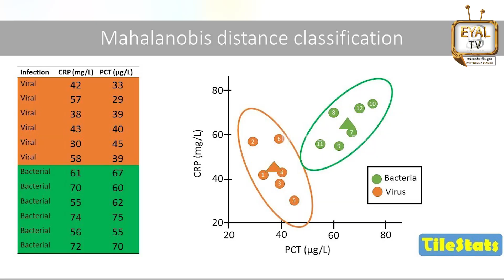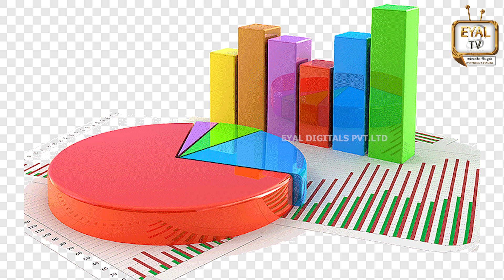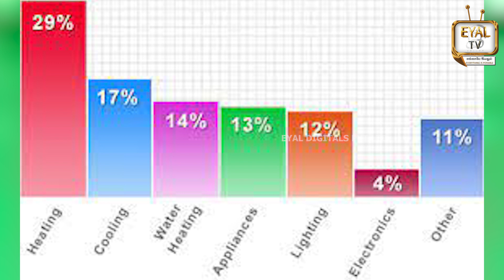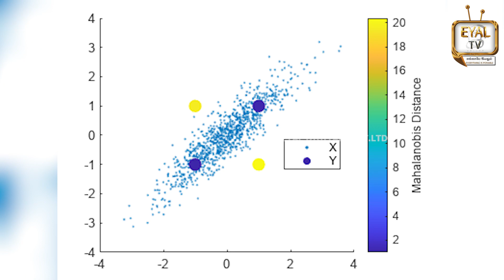National Statistics Day | தேசிய புள்ளியியல் தினம் l ITHU THERIYAMA POCHEY | ITP l Tamil | Eyal Tv